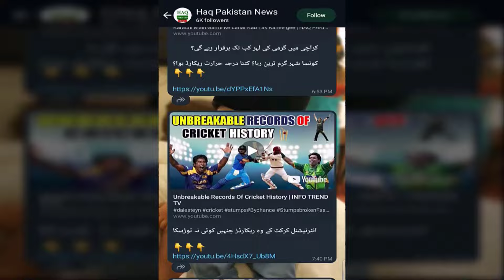Moon Soon Hawaon Ka Tufaan Araha Karachi Walay Tayyar Rahen | Kal Se Mazeed Tofani Barishain Hon Gi?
Moon Soon Hawaon Ka Tufaan Araha, Karachi Walay Tayyar Rahen | Kal Se Mazeed Tofani Barishain Hon Gi? High Alert Jari